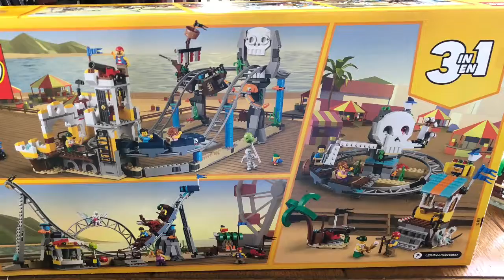LEGO pirate roller coaster 31084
LEGO Pirate ride